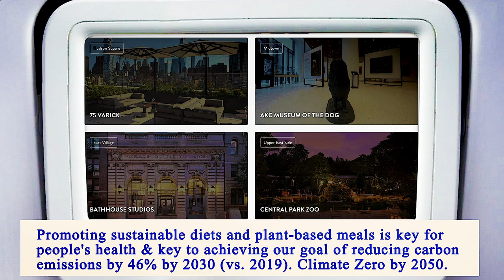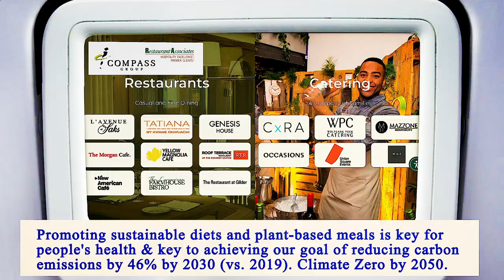Nearest Restaurants From Me Manhattan 10007 NY, New York County, New York, United States